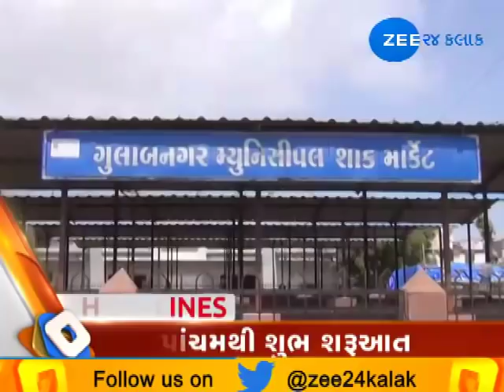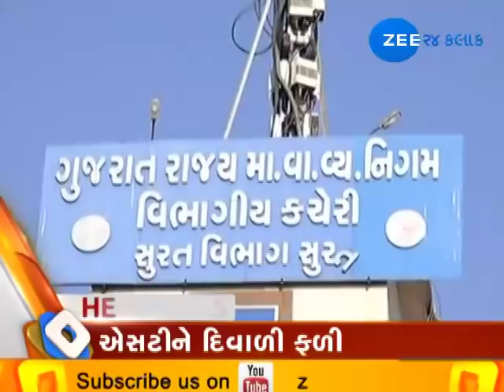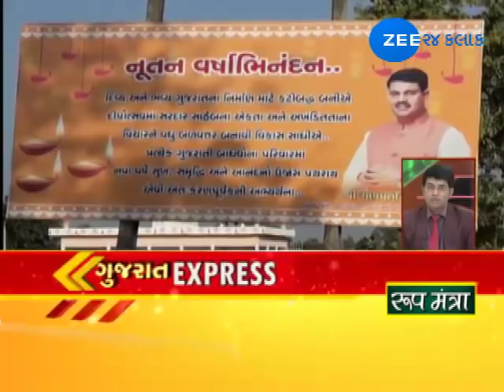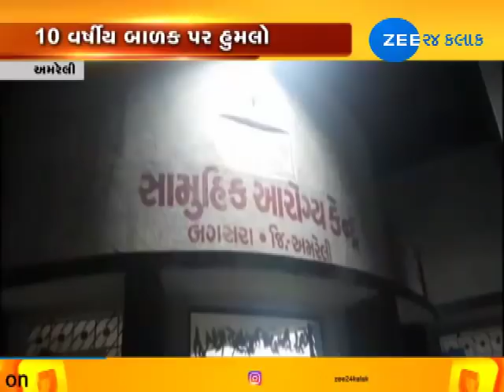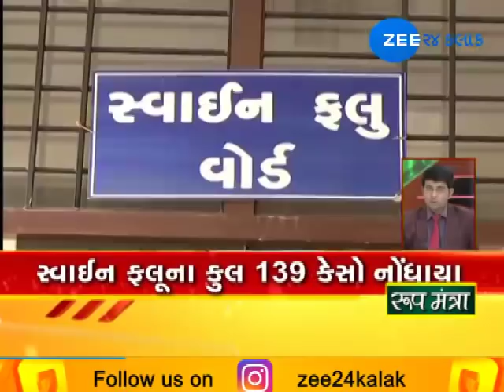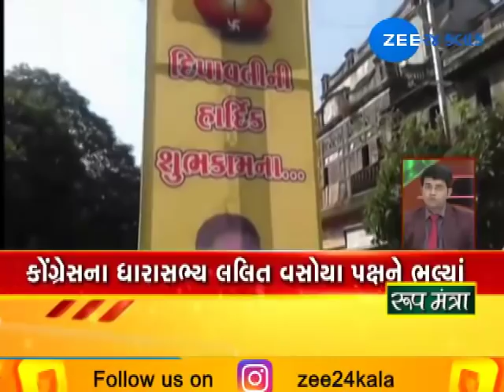Gujarat Express: Watch all news from Gujarat in brief | 10-11-2018 | Zee 24 Kalak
Gujarat Express: Watch all news from Gujarat in brief | 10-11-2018